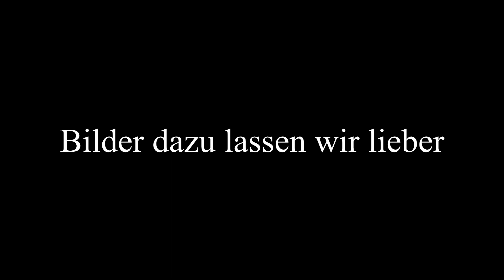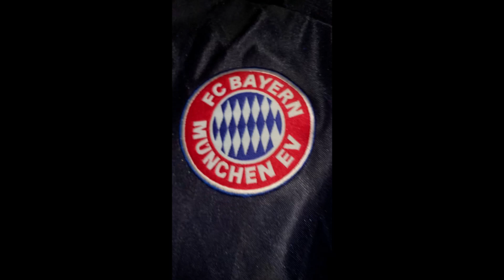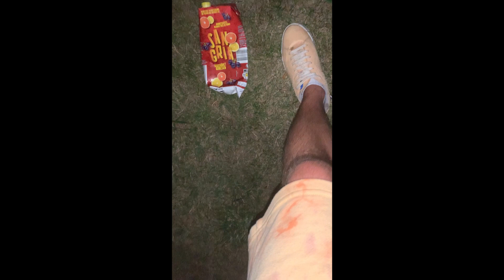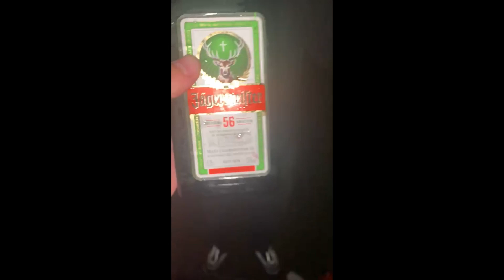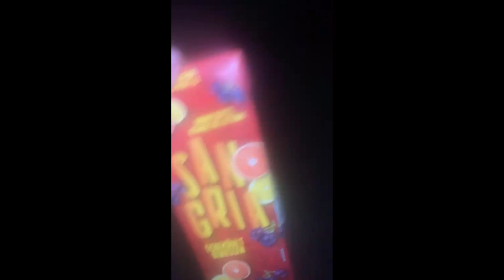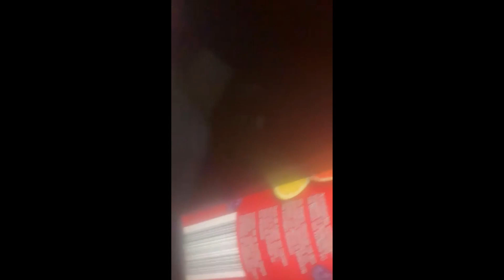So feiert man einen Geburtstag im Osten / Vlog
Vor kurzem ergab sich eine Feier in der ein 18. Geburtstag gefeiert wurde. In diesem Vlog sehen Sie die Answesendn beim heiterem alkohlischen Konsmus.

Viel Spaß mit feinsten Suff - Content.